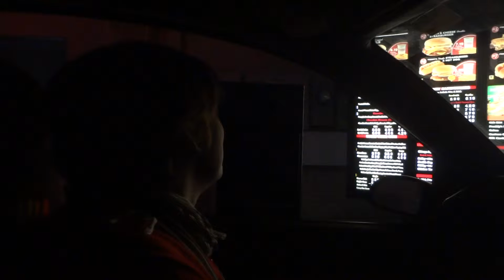Item 129 GISHWHES 2012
Sheep at a drive thru